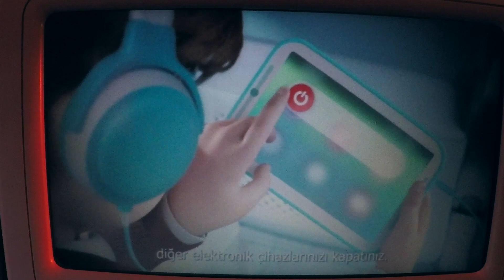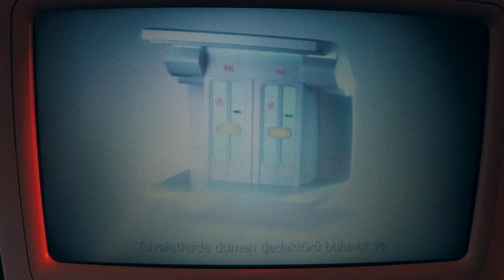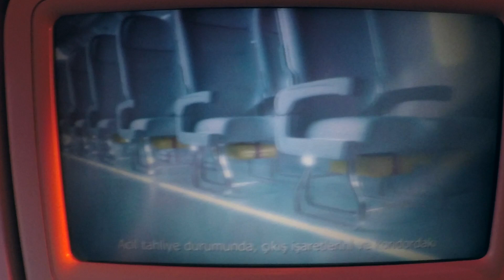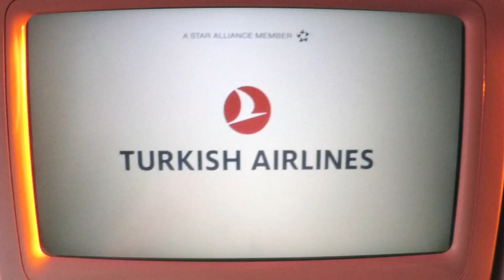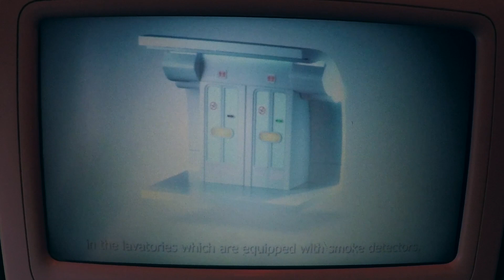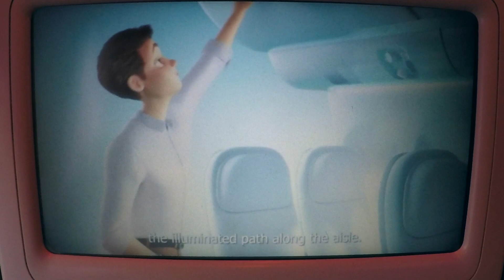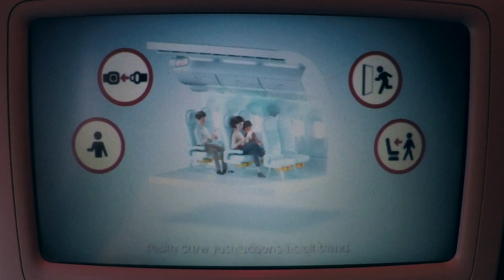Turkish Airlines 🚀 Boeing 737-800 Safety Video 💺Turkish & English 🎥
Welcome aboard, fellow wanderers! 🚀 Embark on a visual journey through the enchanting Turkish Airlines Safety Video, where the rich tapestry of in-flight safety meets the excellence of Turkey's flag carrier! 🎬✈️

🎥 Dive Into:
🌈 Cinematic Brilliance: Behold the safety briefing like never before, transformed into a visually stunning masterpiece, reflecting the artistry and innovation that Turkish Airlines is renowned for.
🌍 Cultural Elegance: Immerse yourself in the unique blend of Turkish hospitality and global flair, as the safety narrative showcases the airline's commitment to celebrating diversity and connecting the world.
👀 Hidden Gems: Discover the subtle details and entertaining quirks that make this safety video a standout in the world of aviation, embodying the airline's dedication to providing a memorable and safe journey.

✈️ About Turkish Airlines:
Renowned as one of the world's leading airlines, Turkish Airlines takes pride in its exceptional service, modern fleet, and commitment to safety. With an extensive network spanning across continents, the airline is a symbol of Turkish hospitality, offering passengers a seamless travel experience.

🚨 Hit play now and join the adventure! If you're ready for a fresh perspective on safety demonstrations with a touch of Turkish elegance, this video is your ticket to an experience beyond the ordinary.

🙌 Thank you for choosing this visual adventure with me. Fasten your seatbelt, and let's soar into a world where safety meets spectacle with Turkish Airlines! 🌈🎉